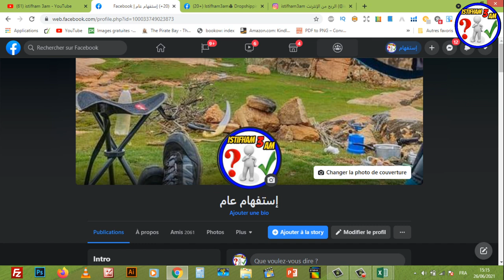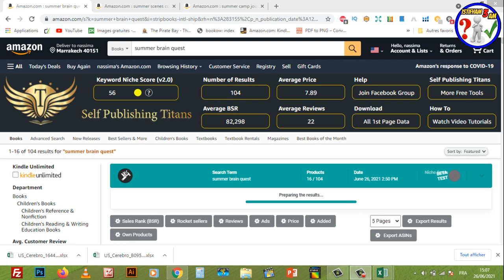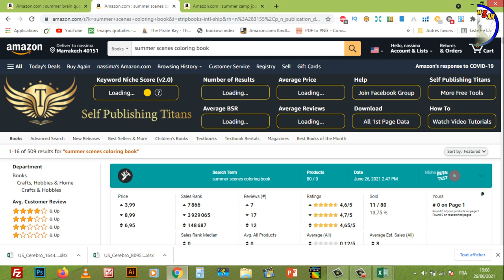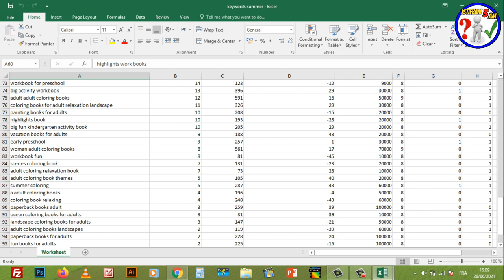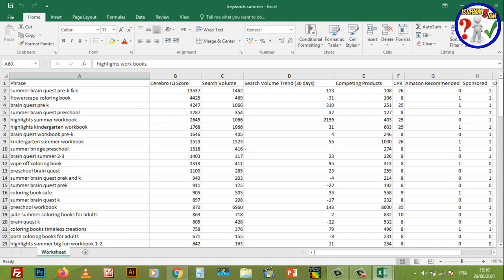نيتشات صيفية + كلمات مفتاحية مربحة 2021_amazon kdp summer Niches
السلام عليكم:
 في هدا الفيديو سأمنحكم تلات نيتشات مربحة عليها منافسة قليلة وكدلك سأمنحكم الكلمات المفتاحية الخاصة بها.
رابط المحتوى المجاني :
Creative Fabrica Subscription (1 $) 😍😍:
- للاشتراك في موقع Bookbolt والحصول على خصم %20
كود الخصم: Shop2020
رابط التسجيل في Helium10 :
خصم 10٪ على كل شهر من الهليوم 10:
خصم 50٪ على الشهر الأول من الهليوم 10:
رابط الإمتداد (extenssion):
رابط التخفيض لبرنامج Vexels:
▪ رابط التسجيل في بنك بايير :
 شرح مفصل